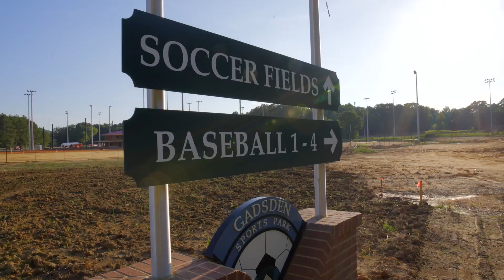Gadsden Sports Park Phase I Ribbon Cutting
On Tuesday, Aug. 9, 2022, the City of Gadsden and Gadsden State Community College cut the ribbon on the first phase of the new Gadsden Sports Park.